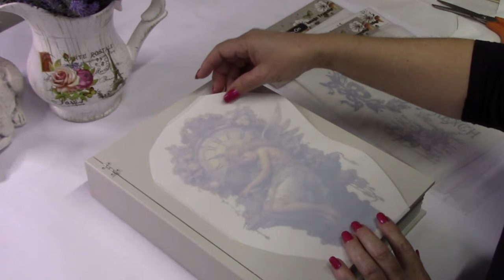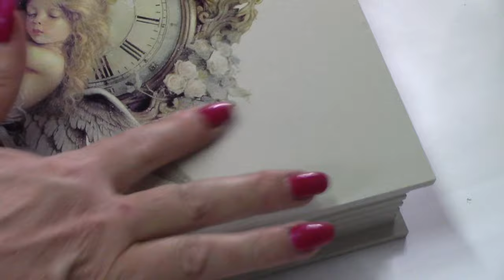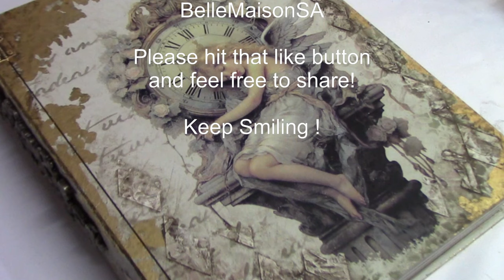Easy Image Transfer - French Style Vintage Book Box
How to use the easy Rub-on Image transfers by Papillon
This is a quick guide to create a stunning Vintage Book Box with just one transfer, some stencilling and a few other fun techniques.